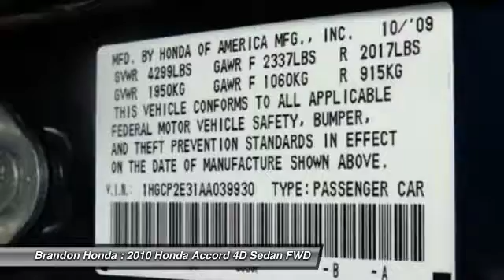2010 Honda Accord Tampa FL W251213A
2010 Honda Accord LX - $10500

Brandon Honda
9209 East Adamo

20 YR/200K WARRANTY, **SUPER CLEAN**, Quite Possibly the Best Vehicle for the Money, Brandon Honda NO Gimmicks Just Great Service and Prices!!, And **Well Maintained**. FREE 20-Year/200,000-Mile Warranty. This vehicle is a Brandon Honda Certified Used Car. It comes with our exclusive Brandon Honda 20-Year/200,000-Mile Power-train Warranty. Unlike other car dealers, Brandon Honda's coverage starts from the date of purchase and the actual miles that are on the odometer.Example: purchase a 7-year-old Brandon Honda Certified car today with 70,000 miles, and you are covered up to 270,000 miles or 20 years from today. This 2010 Accord is for Honda lovers looking everywhere for that perfect car. New Car Test Drive said, ...By model range, powertrain choices and overall efficiency, the Honda Accord line-up surpasses everything in its class. Measured by holistic performance or overall refinement, the Accord is difficult to beat... Consumer Guide Midsize Car Best Buy. It will take you where you need to go every time...all you have to do is steer!2 FREE OIL CHANGES WITH PURCHASE!!